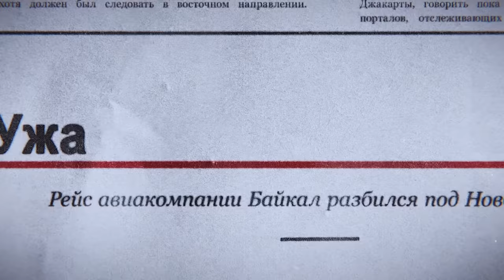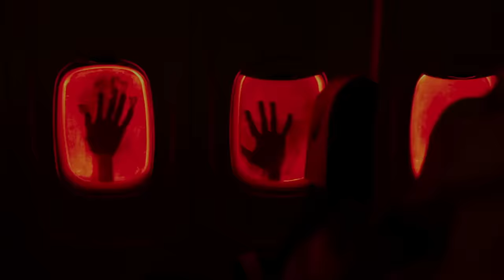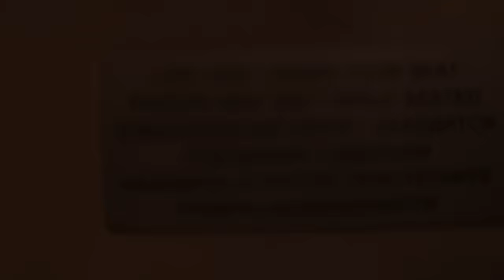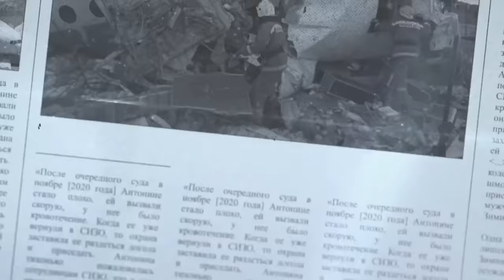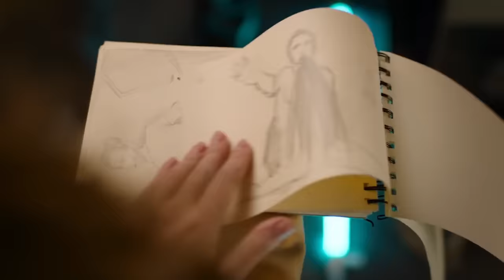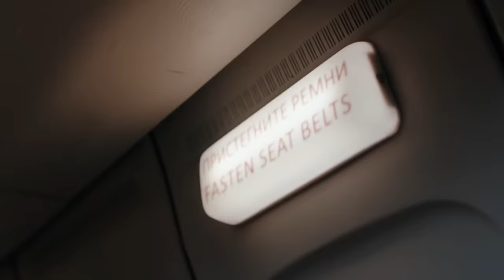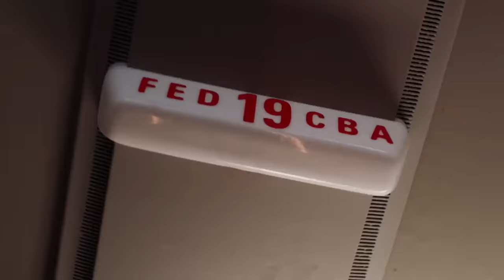Row 19 (2021) Movie Explained in Hindi/Urdu | Horror Row 19 Story Summarized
Row 19 (2021) Horror movie explained in Hindi Urdu. The Horror Thriller film “Row 19” story summarized with a full ending explanation. The plot revolves around how facing fears can lead to healing. Twenty years after surviving a terrible plane crash where everyone else died, Katia is troubled by ongoing nightmares and strange visions connected to that accident. As she travels with her daughter, more creepy events and sightings of ghostly figures, including an old woman, grow stronger. This woman tells Katia that she had stepped in years ago to save her during the crash. Now, she's asked to go back in time and change what happened, finding herself in a weird loop, experiencing the crash again with a chance to save both herself and her mom. This trip back in time pushes Katia to deal with the painful memories of the crash and face the mysterious forces linked to her future. As the screenplay goes on, it's clear that Katia's future and putting her haunted past to rest depend on her managing to tell apart what's real from what's not. Facing the ghosts of the past may open new doors to the future. What survives a tragedy can change the future.

Images and footage Source: Columbia Pictures
Director: Andrew Fleming
Produced by: Douglas Wick
Writer: Peter Filardi